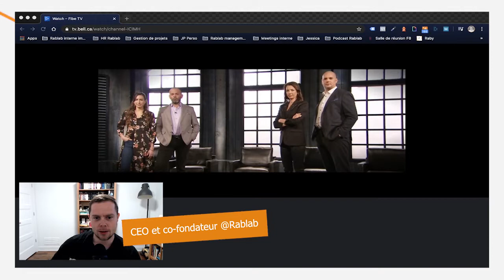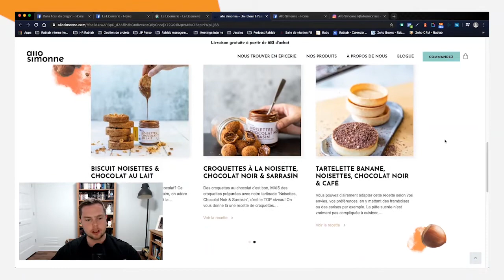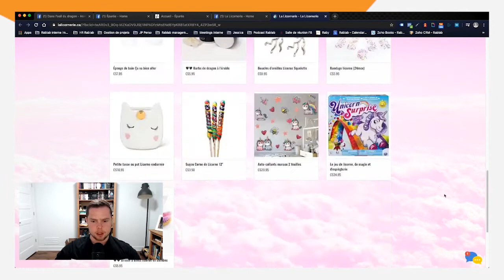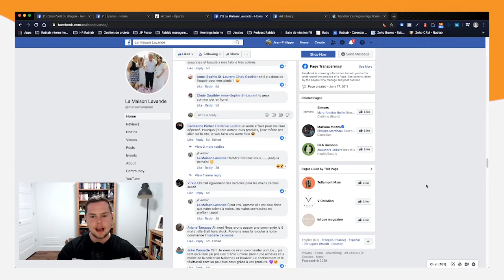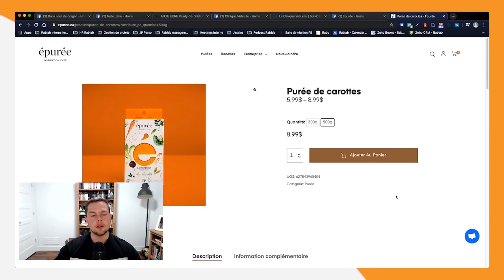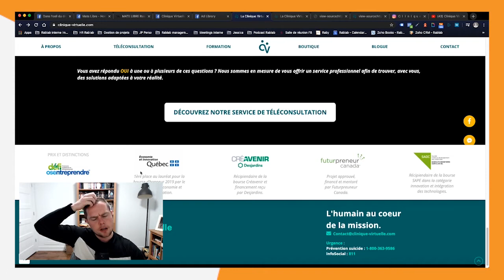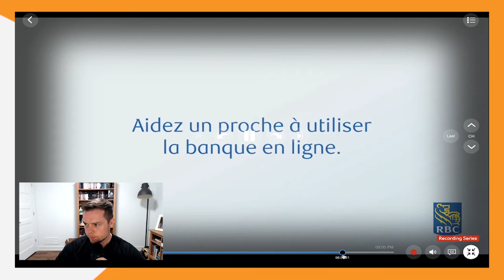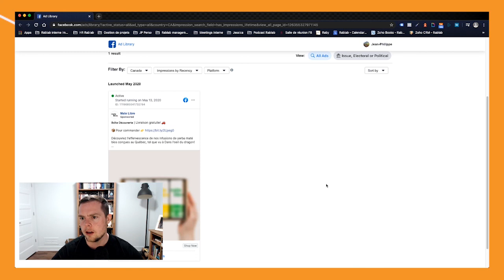Dans l'oeil de JP | 12 mai 2020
Dans l'oeil de JP 🐲 | EP - 12 mai 2020

C'est l'heure de notre nouveau rendez-vous hebdomadaire! Qui a été votre coup de ❤️ de la semaine et pourquoi? Laissez-nous savoir en commentaire!

(Re)Voyez les présentations des participants au travers du regard marketing deJean-Philippe Dauphinais  co-fondateur et CEO de l'agence!

Les participants cette semaine :

Mate Libre
Clinique Virtuelle
Épurée
La Licornerie
Allo Simonne

Félicitations pour votre passage à l'émission!

Les dragons 🐉 :

Christiane Germain - Public
George Karam
Marie-Josée Richer
Nicolas Duvernois - Pur Entrepreneur
Isabèle Chevalier